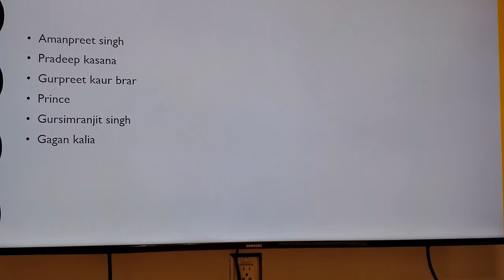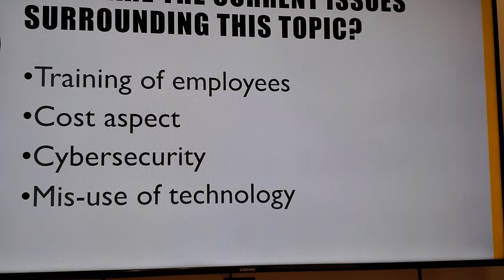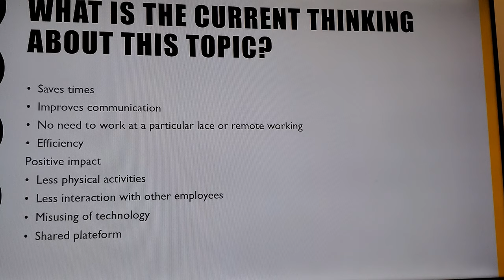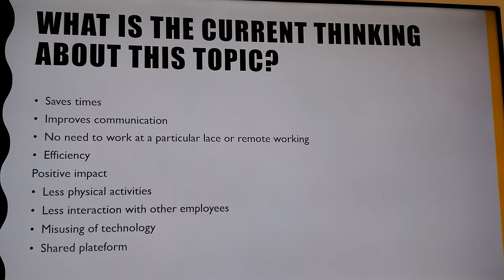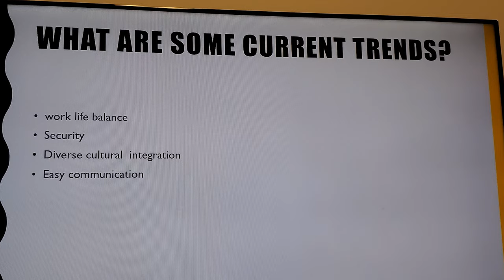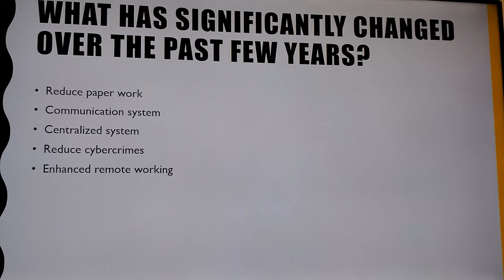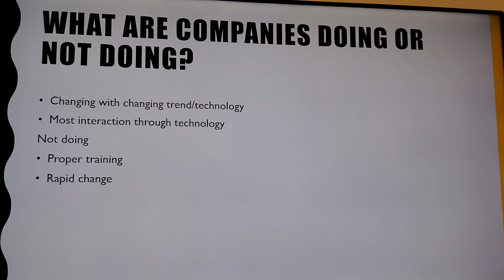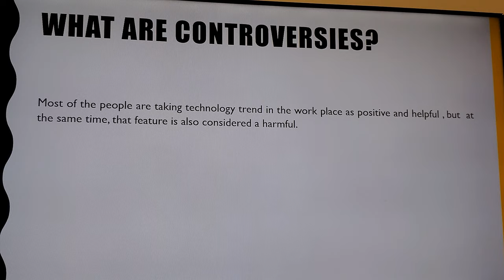ORGANISATIONAL BEHAVIOR PART 1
1.  Blake Cassels & Graydon LLP. “Technology in the workplace-Top 9 issues for employees”.
2. Grant; Michelle Seidel. “ How does technology affect the work environment today?” [March 16, 2019].
3. Entrepreneur. “ 4 Tech trends that are positively changing workplaces”. [July 3, 2019].
4. “Amit Prasad”. “ 10 ways technology has reshaped the modern workplace”. [October 8, 2018].